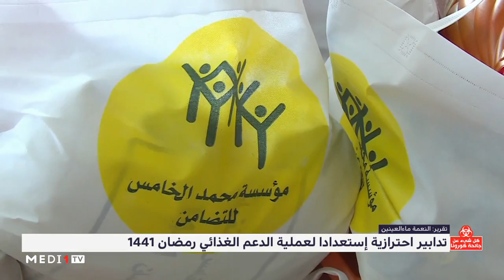تدابير احترازية استعدادا لعملية الدعم الغذائي خلال شهر رمضان